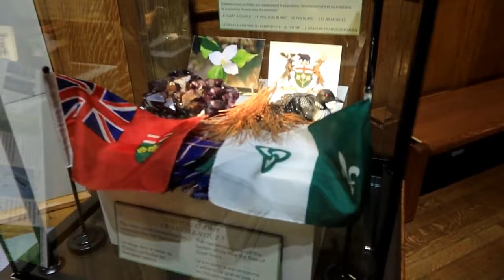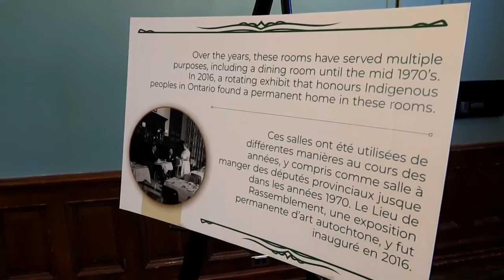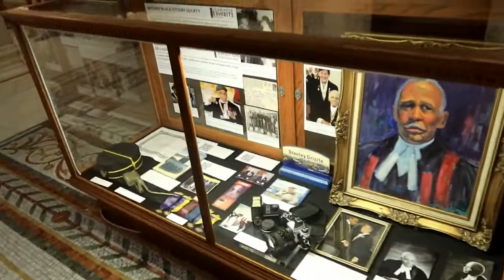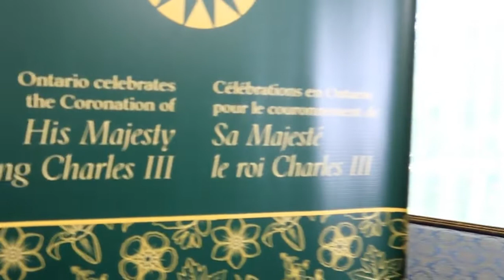DOORS OPEN EDITION: LEGISLATIVE ASSEMBLY BUILDING - ONTARIO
MAY 2023 -It is the Doors Open Edition of 2023, when historical structures all across the city are open for exploration and historical education.  It was created in the Richardson Romanesque architectural style, which is characterised by heavy stones, rounded arches, domed towers, and intricate carvings, and is frequently found in northern Italian constructions.

C'est l'édition Doors Open de 2023, lorsque les structures historiques de toute la ville sont ouvertes à l'exploration et à l'éducation historique. Il a été construit sur six ans, de 1886 à 1892, et a ouvert ses portes en 1893. Il a été créé dans le style architectural roman de Richardson, qui se caractérise par de lourdes pierres, des arcs arrondis, des tours en forme de dôme et des sculptures complexes, et se trouve fréquemment dans les constructions du nord de l'Italie.

Es la Edición de Puertas Abiertas de 2023, cuando las estructuras históricas de toda la ciudad están abiertas para la exploración y la educación histórica. Fue construido a lo largo de seis años, de 1886 a 1892, y abrió sus puertas en 1893. Fue creado en el estilo arquitectónico románico de Richardson, que se caracteriza por piedras pesadas, arcos redondeados, torres abovedadas y tallas intrincadas, y se encuentra con frecuencia en las construcciones del norte de Italia.